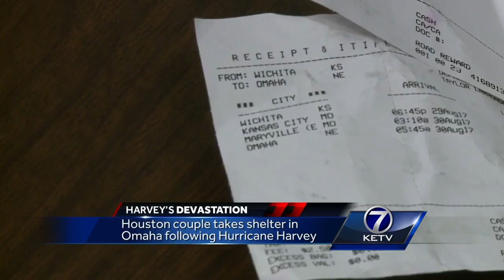Houston couple takes shelter in Omaha following Hurricane Harvey